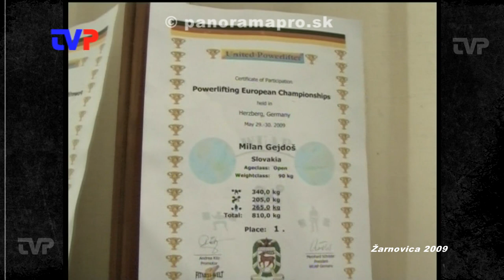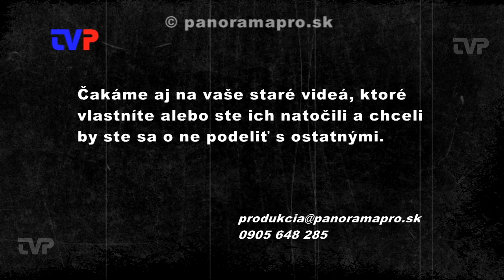ŠK Kornel Žarnovica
Záznam z tréningu Karola Repiského, Ľubomíra Grégera a Milana Gejdoša v posilňovni na preteky v silovom trojboji.